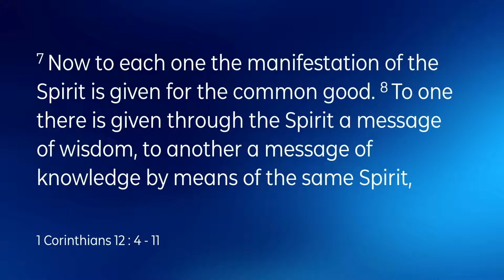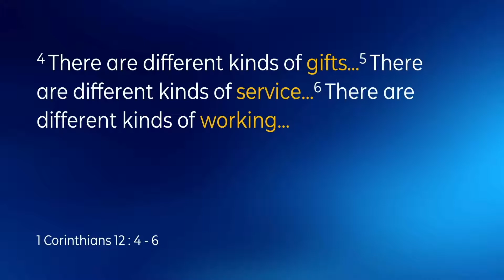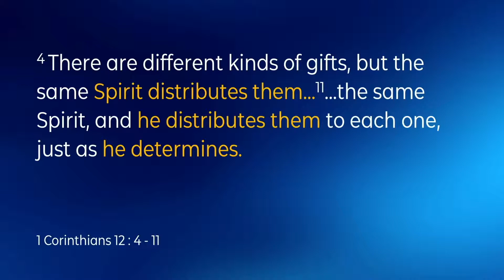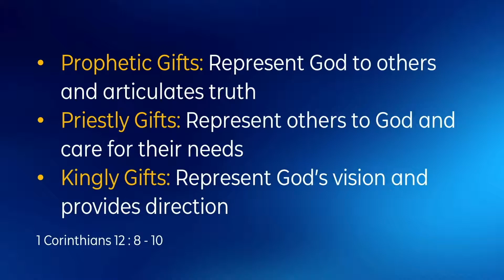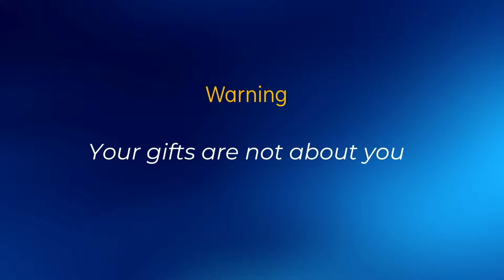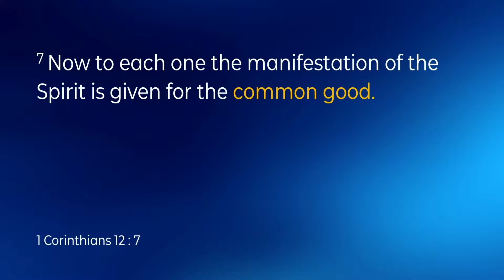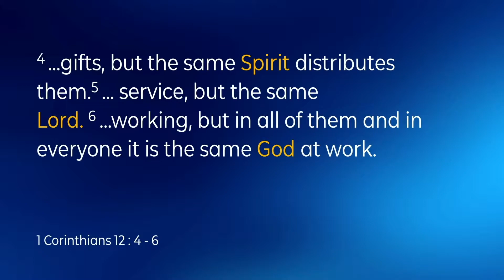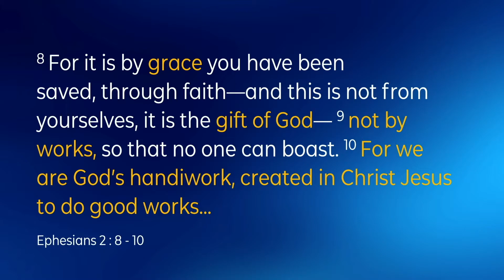Made for This: Serving in Community (Traditional)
Pastor Hanibal's sermon from the Traditional Service.